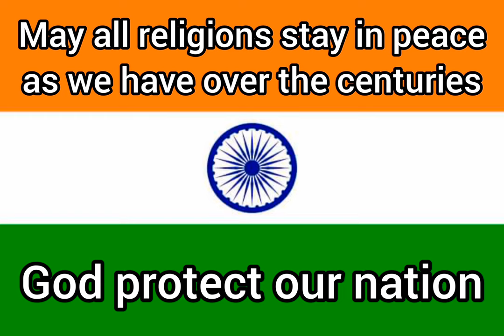Happy Independence Day From Mohammad Haroon & Family